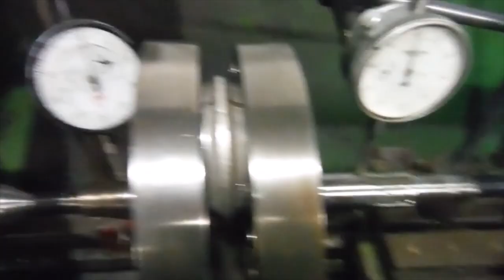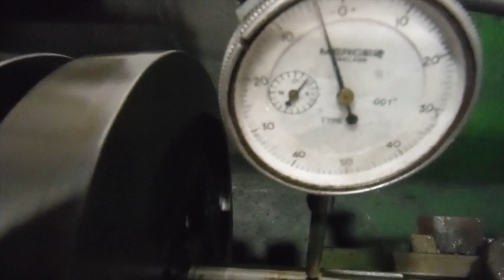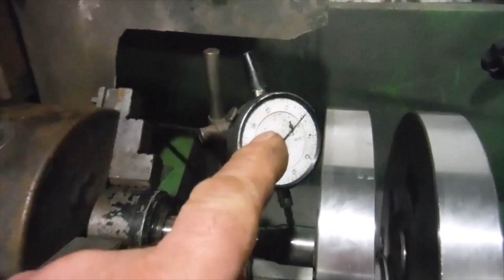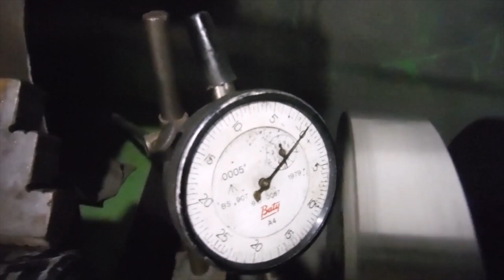Royal Enfield Bullet 500 Asbo 50 crank and bottom end rebuild discussed. See description for more.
There is always something new to present a challenge, but, eventually the bulk of the bottom end for Asbo number 50 should be good to go.
An update on this - the engine bottom end was built up and fitted in the frame, but, after discussion with the supplier, it turns out the crankpin was made a few thou too narrow and will be replaced with another of the correct width, so this crank will have to be removed and split all over again ...